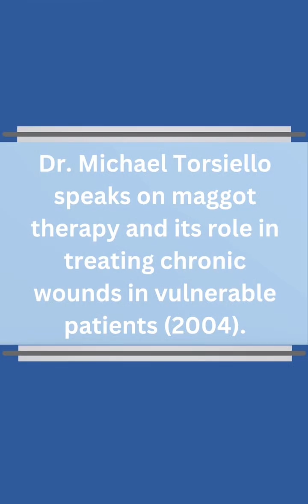Dr. M. Torsiello on Maggot Therapy's Role in Chronic Wound Treatment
Segment of Dr. Torsiello's lecture in which he further expresses how the utilization of maggot therapy in the care of vulnerable patients enables the treatment of even chronic wounds.